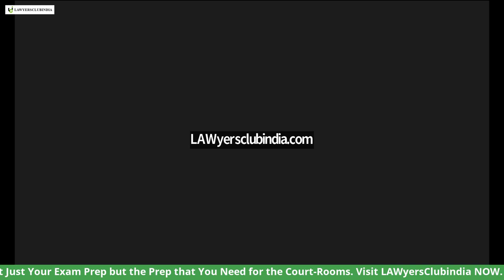S. 159 - Evidence Act - Refreshing Memory: EXPLAINED with Important Judgments and Practical Aspects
Check out the best of practical law courses on LCI. Scroll down!

Best Law Courses on LCI, listed for you below:

1. Transfer of Property Act: By Adv. Roma Bhagat

2. Indian Constitution by Prof. Ravi Mor

3. Arbitration Practice and Procedure by Adv. Wani

4. Complete CrPC by Adv. Gyan Shukla

5. Complete CPC by Adv. Roma Bhagat

6. NDPS Practice and Forensics by Adv. Taraq Sayyed and Team FACTS

7. Complete IBC Theory and Practice by Adv. Amrita Kharkar

8. Muslim Laws by Adv. Uday Singh Rathore

9. Cross-Examination by Adv. Jayant Bhatt

10. IPC in-Depth by Adv. Raghav Arora

Keep Learning and Raising the BAR!!